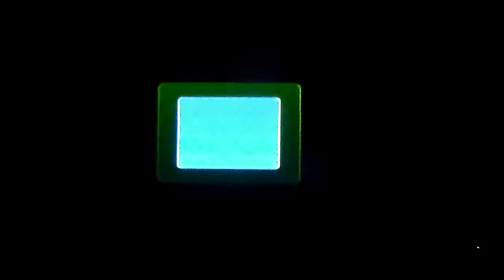Pac-Man Party - Crystal Cliff [Part 5]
Time to Defeat the Boss and won another Board